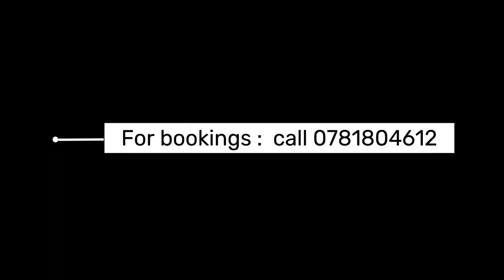KYOSHABIRE CAROLINE WELCOMES KATAMBA SEMAKULA HOME 18/3 /2023 IN RWAKANYONYI, NYAKABIRIZI BUSHENYI.